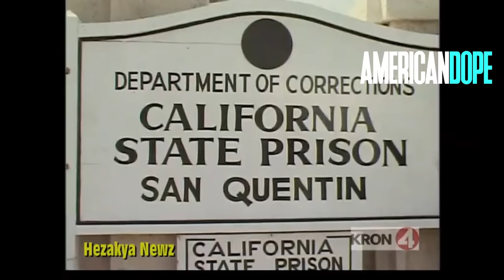Aryan Brotherhood vs Black Guerilla Family | Prison Gang War California | Al Profit Documentary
The Aryan Brotherhood attacked the Black Guerilla Family for supremacy in the California Prison System